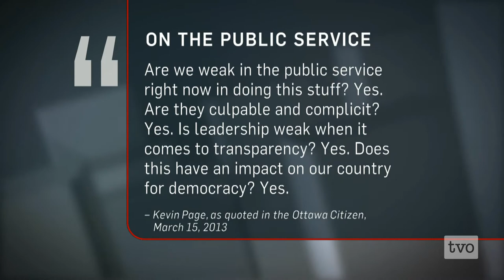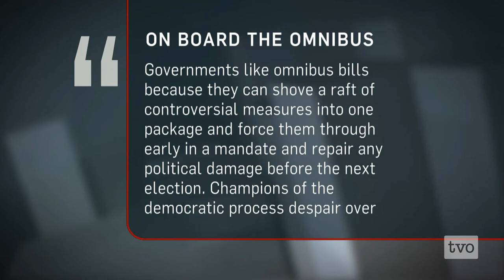Parliament and the Public Purse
Another year, another budget tabled in the House of Commons, another rubber stamp vote on the horizon. Experts across the country lament the state of Parliament's ability to really scrutinize the billions in taxpayer's money. Former PBO Kevin Page joins a panel of budget watchers to ask what happened to Parliament's power of the purse and what can be done to reclaim it.